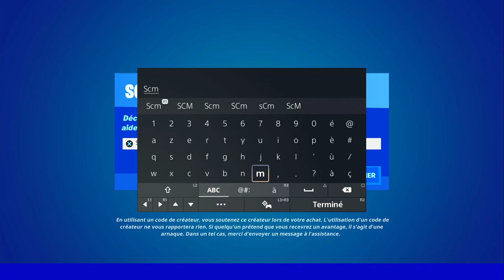TÉLÉCHARGER LES DOSSIERS DU PERSONNEL SUR LES VIEUX SERVEURS DE L'IO FORTNITE, EMPLACEMENT SERVEUR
▬▬▬▬▬▬▬ • BIENVENUE 😍 • ▬▬▬▬▬▬▬

▬▬▬▬▬▬▬ • PARTENAIRES 💪 • ▬▬▬▬▬▬▬

👉StealthGamer:
"SOISCOOLMEC"
"STRIKESOISCOOL"

TikTok "SoisCoolMecYTB"
👻Snapchat "soiscoolmec"

.▬▬▬▬▬▬▬ • TOP DON 💰 • ▬▬▬▬▬▬▬

▬▬▬▬▬▬▬ • MUSIQUE OUTRO 🎵 • ▬▬▬▬▬▬▬